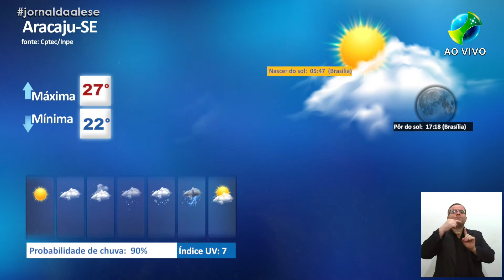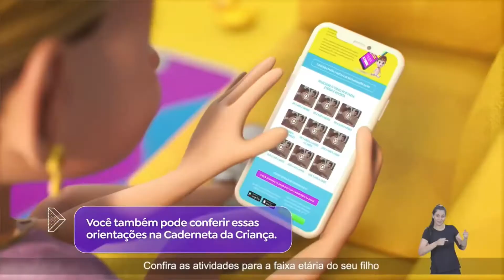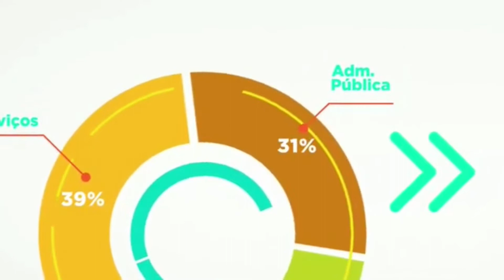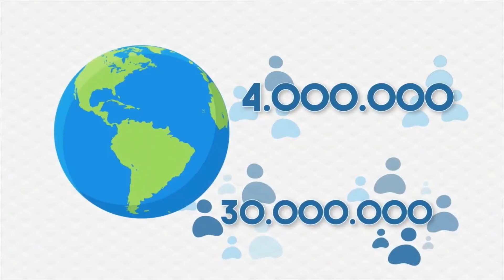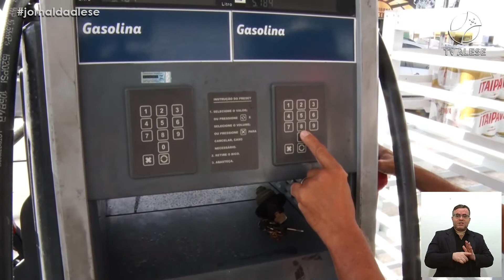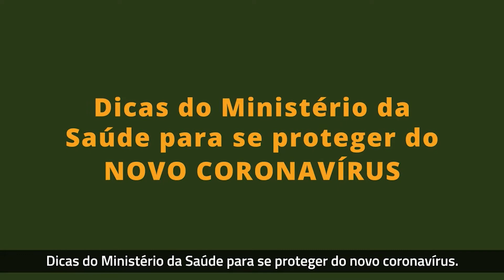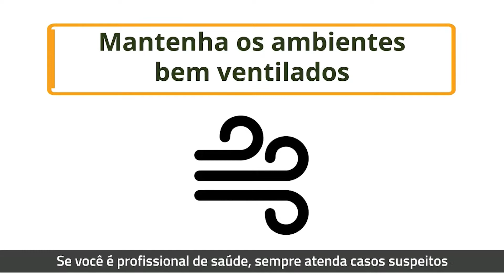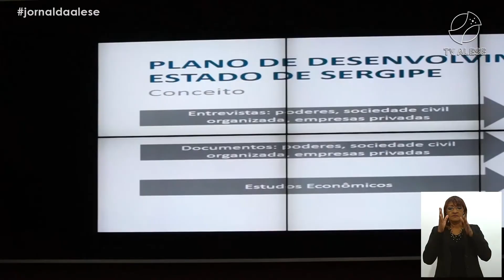Jornal da Alese 1a edição [COMPLETO] 07/07/2021